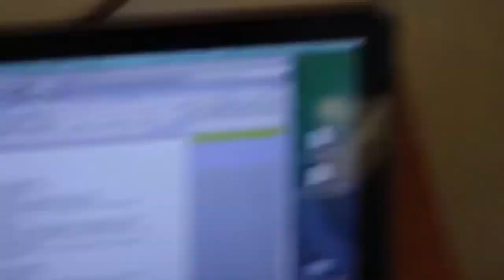The Ben C Show, Episode 2